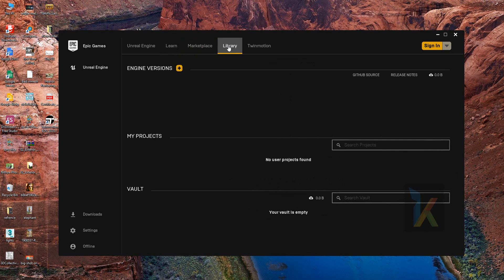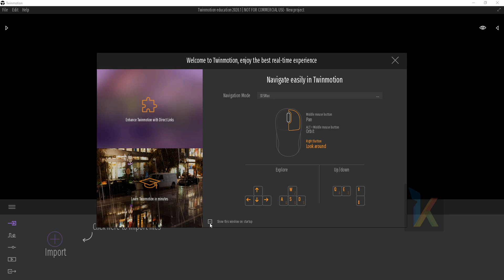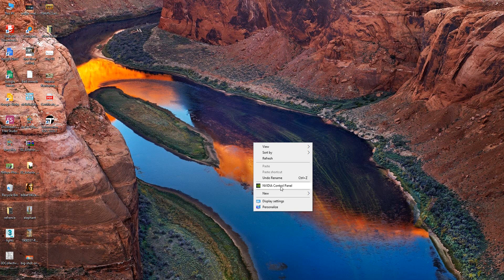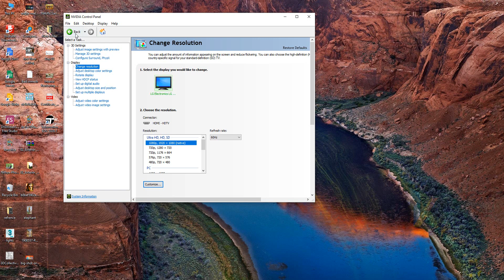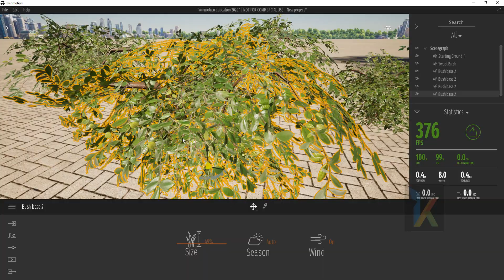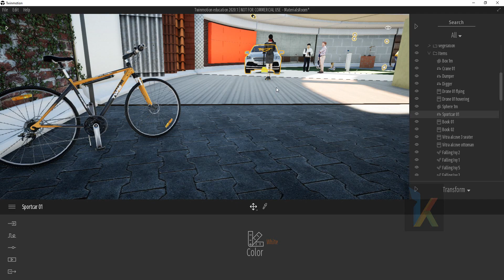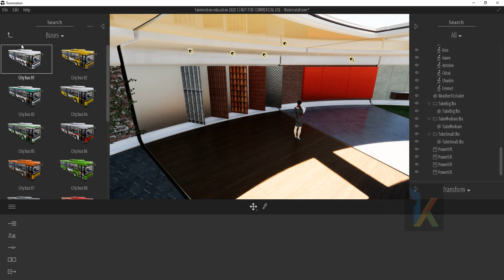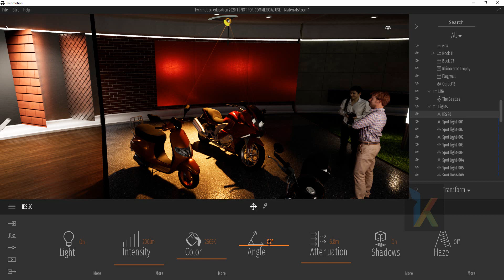TWINMOTION 2020 First Look II Ab chukti bajate he Render Karo, kam se kam time me Quality renders.